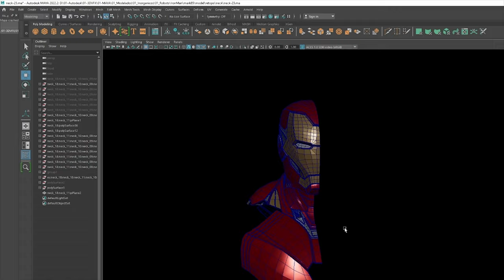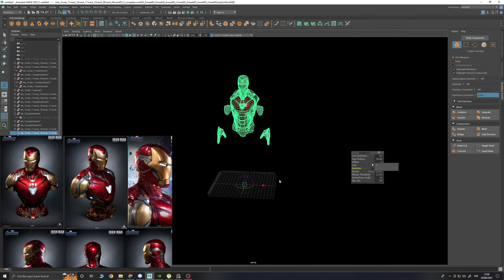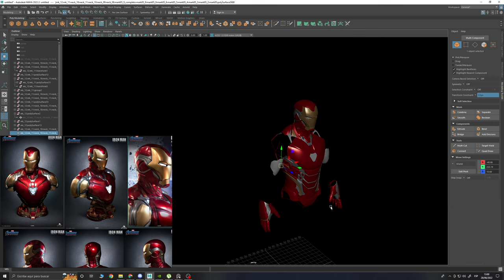Iron Man Mark85 - Modeling maya 2022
in my spare time a bit of digital art this modeling of iron man mark 85, Autodesk Maya 2022